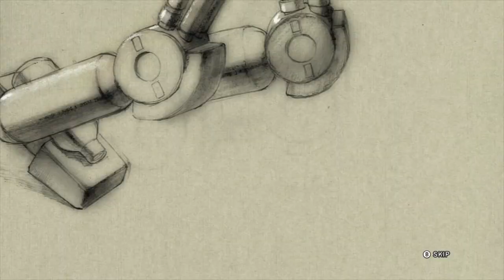Tekken Tag 2 | Combot | Story Battle | 8k Internal Resolution | Cemu [Wiiu].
🎦Graphics Settings-
🔅Graphics Api- Vulkun (Experiment)
🔅Graphics Device- Geforce Gtx 1660 Super
🔅Precompiled Shaders- Disable
🔅VSync- Triple Buffering

🔅Upscale Filter- Bilinear
🔅Downscale Filter- Bilinear
🔅Fullscreen scaling- Keep aspect ratio

📺Graphics Pack Resolution
🔅Active Preset- 7680✖4320

Tekken Tag Tournament 2 (鉄拳タッグトーナメント2) is a sequel to the Tekken fighting game series, released on June 9, 2012. It received an update, subtitled Unlimited, on December 15, 2012. A console version based on the update was released for PlayStation 3 and Xbox 360 in September 2012, prior to the update. It was ported to the Wii U as one of the system's launch titles in November 2012, subtitled Wii U Edition. ➡Twitter